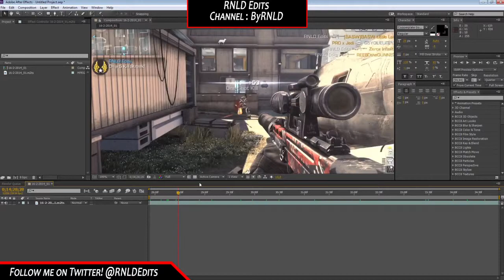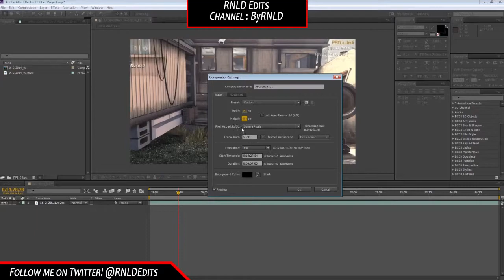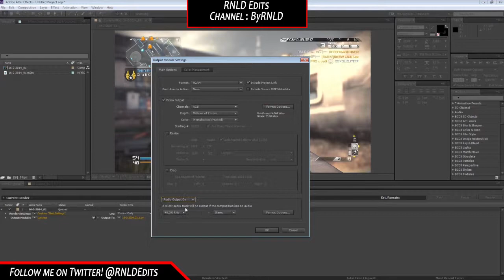[TUTORIAL] Render Settings - By RNLD - EqualMediaEditing!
Hey there,
Today we are a bit late with the upload so that means ''WE NEED YOUR EDITS/TUTORIALS!''

Want your Video on this channel? (Tutorial Or Edit)

Are you not partnered yet? Or do you feel treated different in your current network?
Then Become An Equal! and get your edits/tutorials uploaded to this channel!